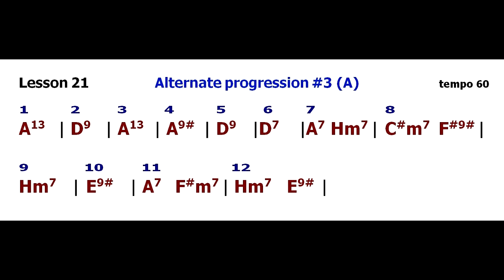John Ganapes: Lesson 21 - Alternate progression #3 - backing track